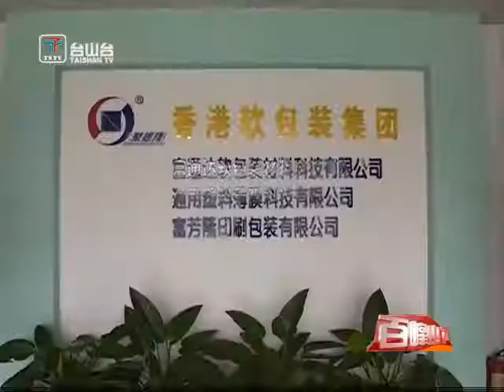台山新闻 台山市潮汕商会举行第二届理监事会就职庆典活动（2020-12-23）